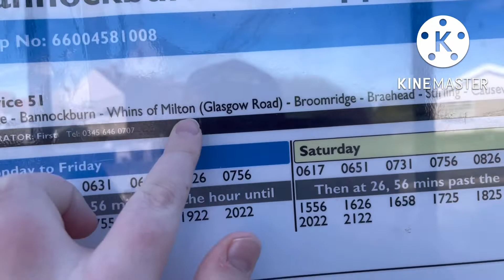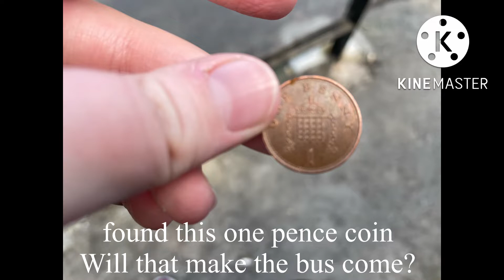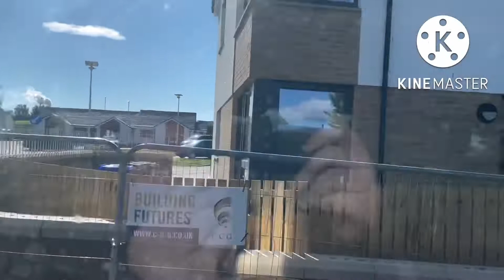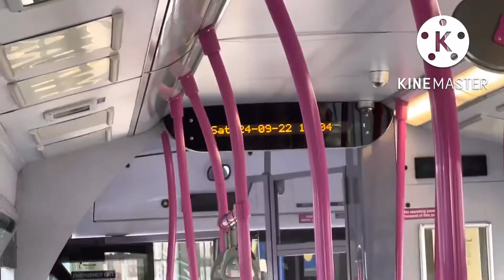Part 2 Of this bus trip the bus Review from￼ Cowie to Stirling And back￼￼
Welcome To another video￼ Of my channel￼ So today’s video is the bus review￼ What I promised you on Monday￼ We are travelling from￼ Cowie to Stirling and back Sorry that this video is delayed It is because yesterday was a big day so I had to go to school yesterday and then after school my Auntie Elsie moved house￼ She is next door from me So we have to help her with a few things And during the week I did not have any time to edit this video So this video is a little bit rushed but I hope you still enjoy it and I don’t even need any text on all of my videos anyway But still I hope you enjoy this video it was a great and comfy Journey I will show you how comfy and how the bus journey is On the return journey￼ So it was very nice and Busy day but it was great fun this is something I will do again On Mondays video it will be a walk but I won’t tell you we’re We are going because that is A surprise Yeah I’m sorry that this video is delayed a lot of my videos may be delayed now￼ I’m always just Very busy but I’ve got a few Plans in the October holidays So hope you’re looking forward to them But in the meantime￼ ￼ I hope you’re looking forward to it￼ So I will see you on Monday for Another video See you soon￼:)

And I can’t believe it is October already!￼